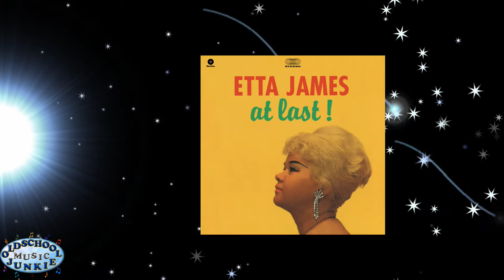Etta James - Tough Mary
"Tough Mary" is from the  'At Last' LP, released in 1960.